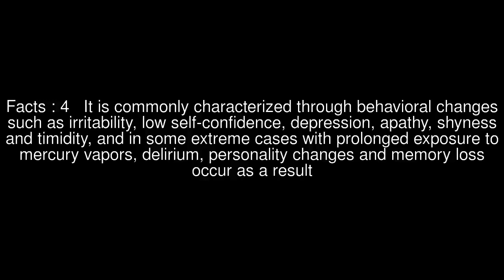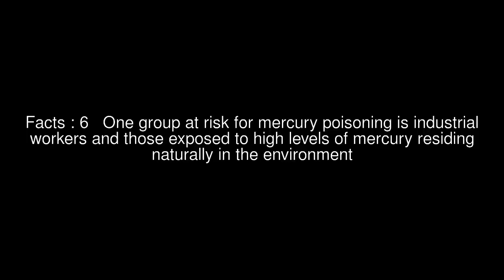The Lembeck and Betz Eagle Brewing Company Top #6 Facts